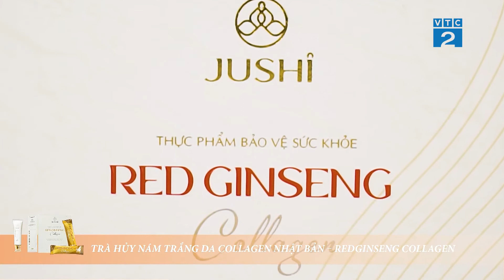[Góc nhìn Người tiêu dùng] Bộ đôi Mỹ phẩm Jushi